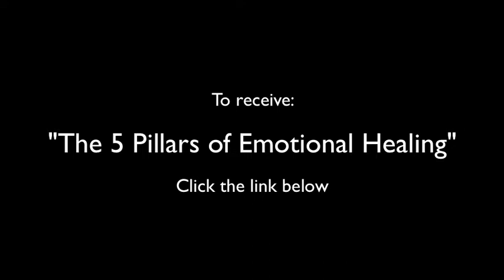Claire O'Leary The 5 Pillars of Emotional Healing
Claire O'leary discusses the 5 Pillars of Emotional Healing.